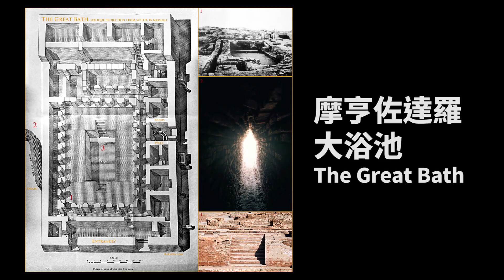【死丘事件】古城居民一瞬間全部人間蒸發 遠古核戰爭真的存在？ Mysteries of 5000 years old Mohenjo Daro